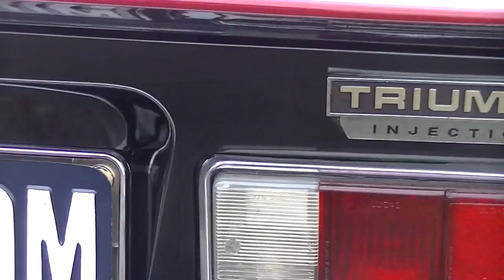Triumph TR6 Petrol Injection 152 HP showcondition -VIDEO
Interested in this car?

Triumph TR6 Petrol Injection 152 HP showcondition

This is a superb, in condition as good as new, Triumph TR6 PI with original 2500cc 6 cyl engine. Upgraded to Bosch pump for more reliability. History known on this really beautiful Triumph TR6 PI. Car has Belgium title. Easy to register in every EU country. You do not need to pay any importtaxes. We can help with transport.

4 hrs voiture de Paris, 2 hrs voiture de Lille.